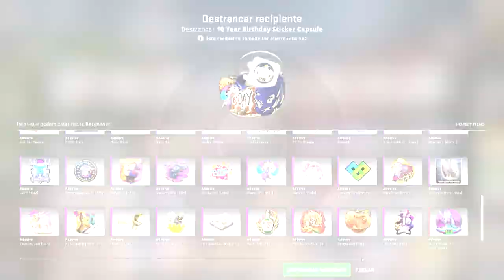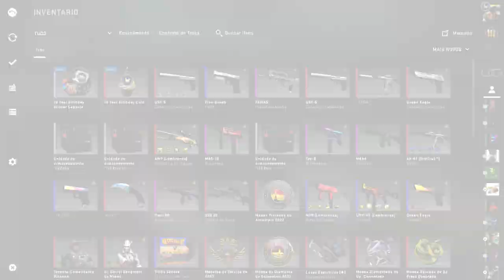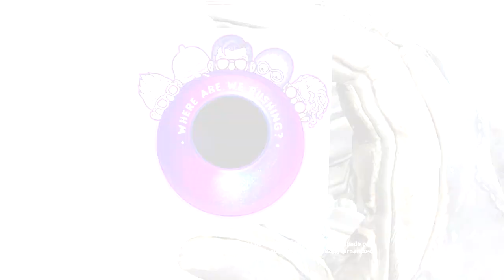MELHORES CRAFTS COM NOVOS ADESIVOS DE ANIVERSÁRIO DO CS:GO